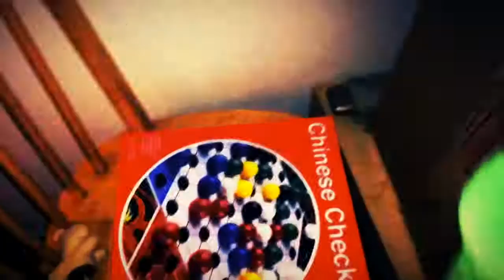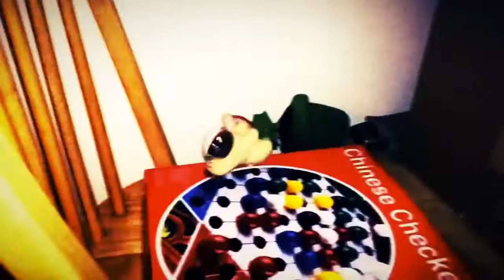The Super Mario Movie (2017) - (2/3) Movie CLIP - Chinese Checkers - Cristian Ortez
The Super Mario Movie (2017)
1:28:36
Rated PG: Action & Rude Humor
In 3D

Directed By: Cristian Ortez
Written By: Cristian Ortez
Edited By: Cristian Ortez
Characters Created By: Nintendo & Cristian Ortez
Prop By: Cristian Ortez
Story By Cristian Ortez
Camara By: Cristian Ortez

Join Mario, Luigi, Yoshi, and the rest of the Gang On An Epic Adventure To Save Their World From The Evil Piranha Plant. He May Be Dumb But He Is Powerful. This Summer, The Fate Of The World Is In Them.

Starring: Cristian Ortez, Samuel Orellana, Ricardo Ortez, Luz Ortez, Reyna Ulloa, and Elias Hernandez